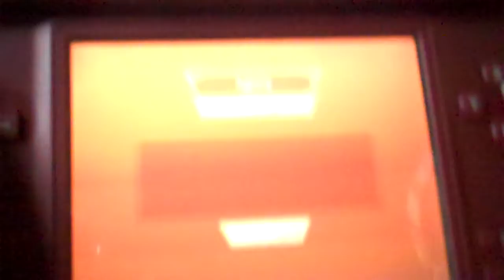pokemon conquest walkthrough episode 4: ignis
no pokemont this episode.